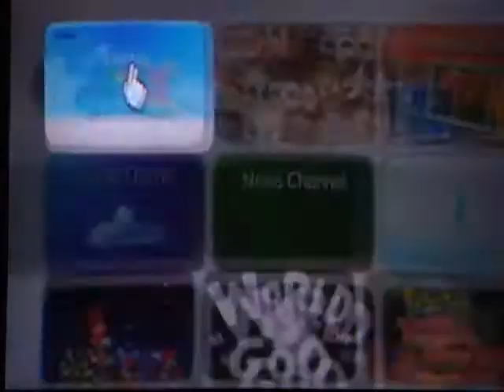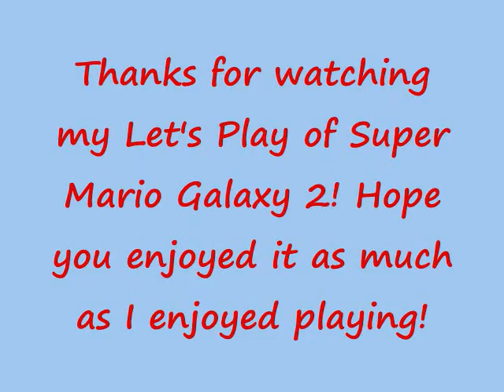Let's Play Super Mario Galaxy 2 (Part 160): The Perfect End to the Perfect Run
READ DESCRIPTION!!!

Well, the final video of my SMG2 Let's Play! It's been a very long time coming, but I've had plenty of fun playing, editing and uploading this videos for all to see and laugh! I hope everyone who watched some or a lot of this Let's Play loved it as much as I did!